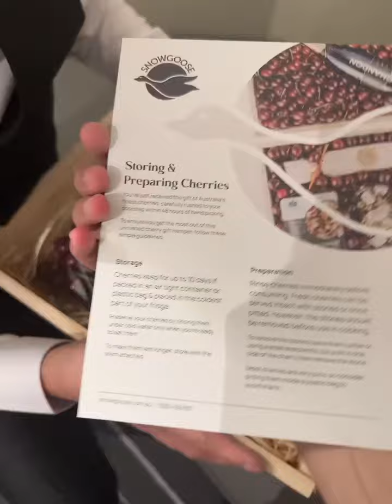Ngon lắm các bạn ơi! Các bạn muốn thử hương vị Cherry 🍒 Úc không?